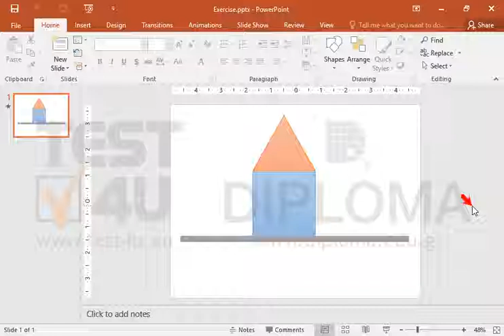In the current slide and remove only the animation from the square.